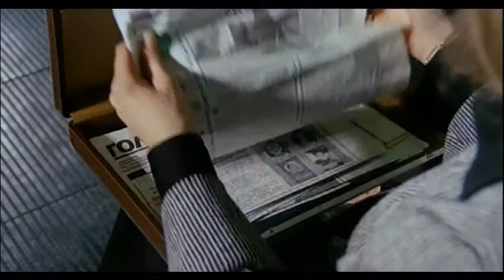Squadra antiscippo - Trailer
The Cop in Blue Jeans (1976)
Der Superbulle mit der Strickmütze